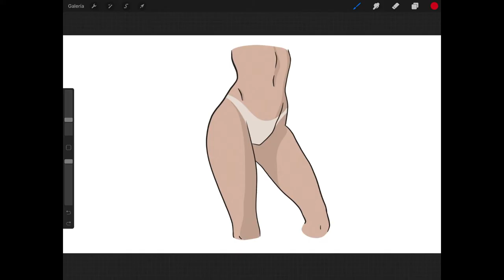youtube video #-6sC6l1bvzQ